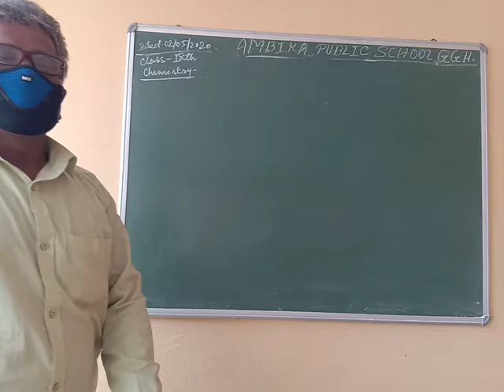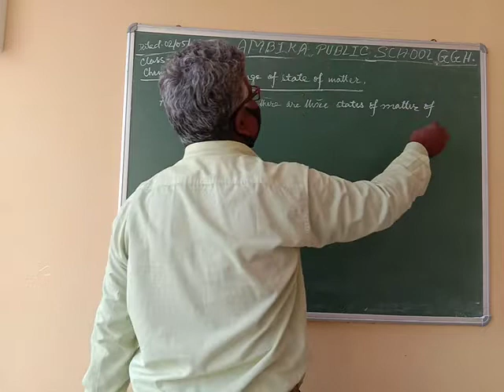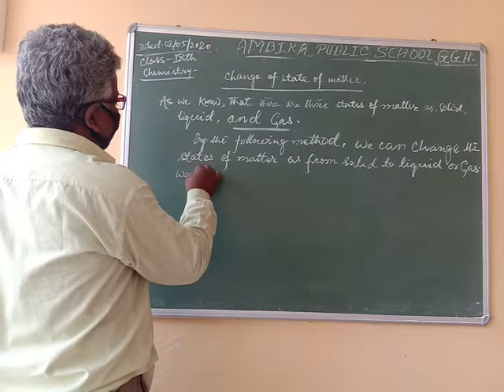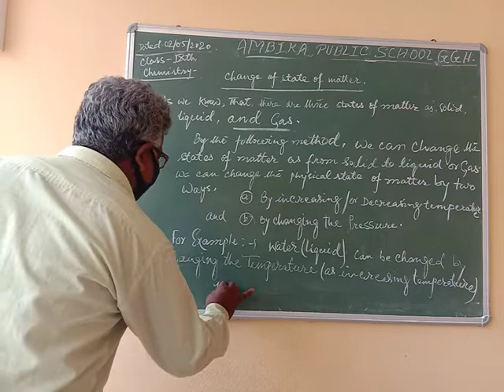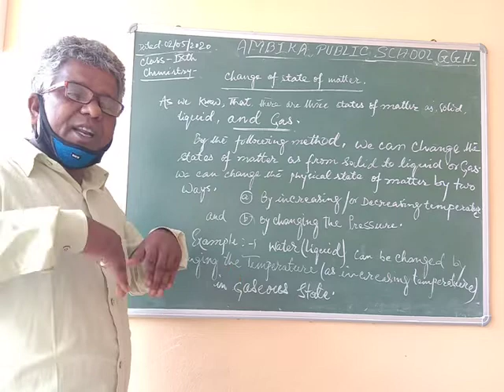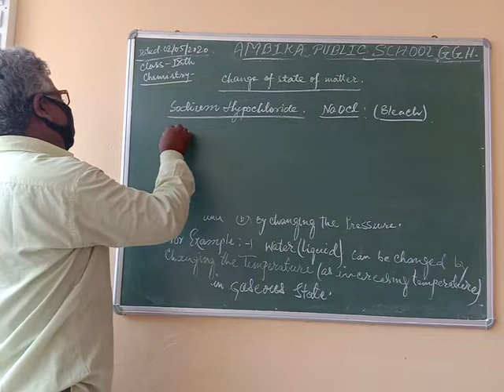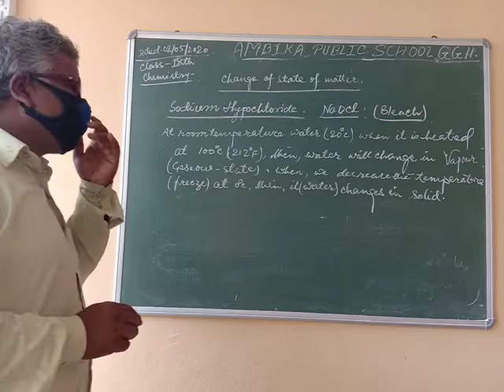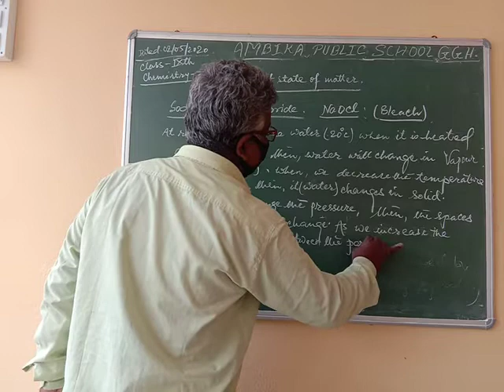APS |Class-9|Science|Chemistry|Day-14|Matter-Part 6|by M.Hasan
Matter-Part 6|by M.Hasan